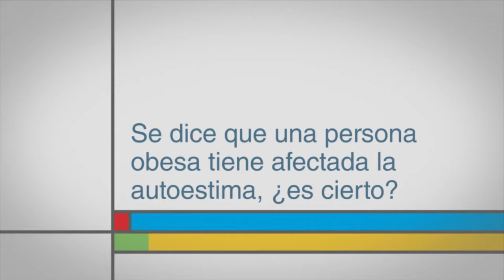Se dice que una persona obesa tiene afectada la autoestima, ¿es cierto?